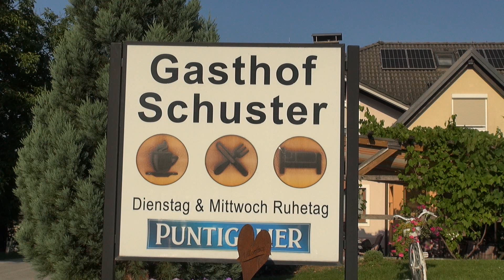Sänger u. Musikantenstammtisch beim Gh. Schuster ---- 7.7.2023 ---- 1. Teil.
Weitere  Ausschnitte  folgen.